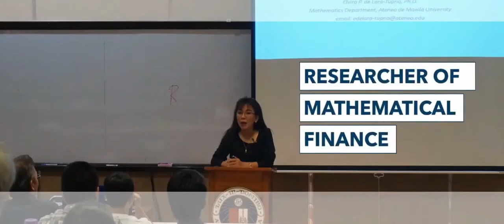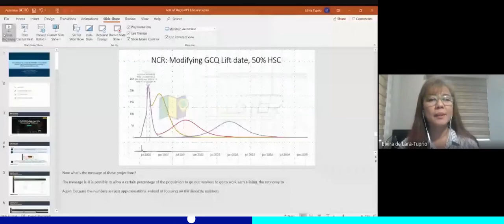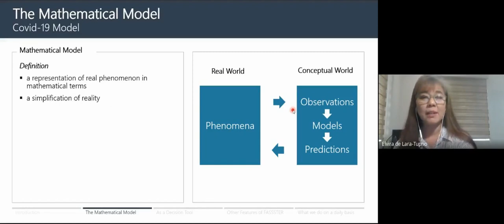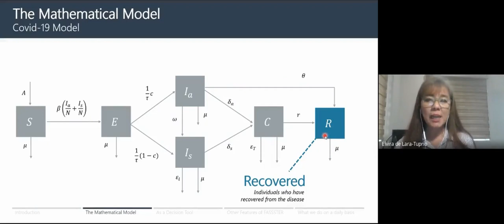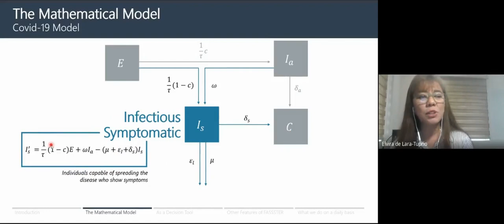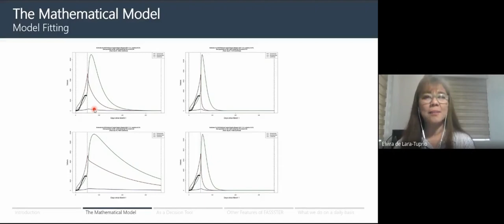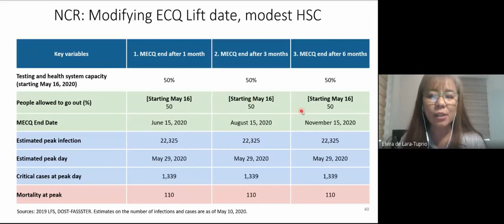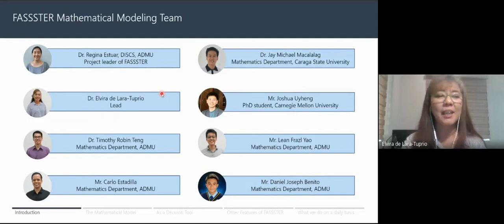The Mathematical Models of FASSSTER | Acts of Magis: Ateneans at the Forefront of an Epidemic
Welcome to the online forum series "Acts of Magis: Ateneans at the Forefront of a Pandemic."

The third installment of "Acts of Magis: Ateneans at the Forefront of a Pandemic" features Dr Elvie de Lara-Tuprio, who explains the mathematical model used by FASSSTER, the implications of the quantitative forecasts and how these have guided the decision-makers.

Dr de Lara-Tuprio is the Mathematical Modeling Team Lead for FASSSTER, and is an associate professor and current Chair of the Department of Mathematics, School of Science and Engineering.

[Webinar aired live 22 May 2020]

"Acts of Magis" is organized by the Ateneo de Manila University Research Council (URC) together with the Ateneo Research Institute of Science and Engineering (ARISE).